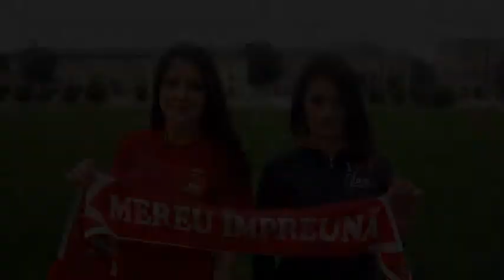La multi ani , Cornel Gheti !!!